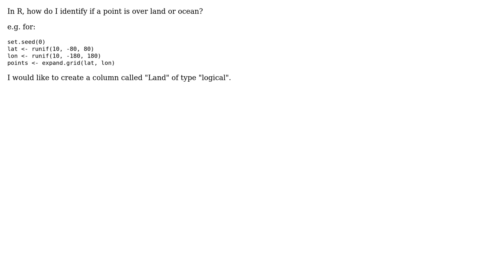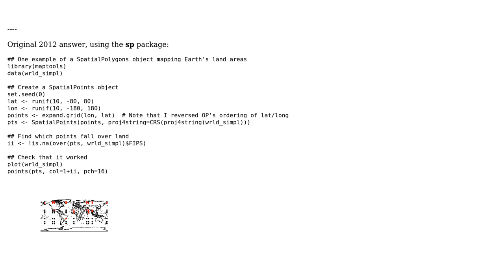GIS: Given Lat and Lon identify if point over land or ocean using R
With thanks & praise to God, and with thanks to the many people who have made this project possible! | Content (except music & images) licensed under CC BY-SA | Music | Images & others | With thanks to user PolyGeo user Josh O'Brien user Abe and the Stack Exchange Network Trademarks are property of their respective owners. You are responsible for your own actions.